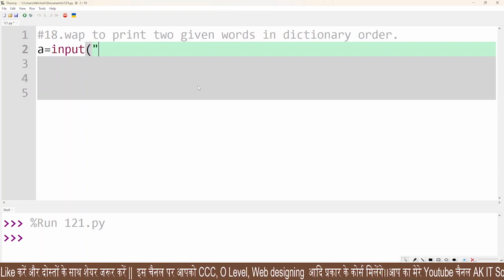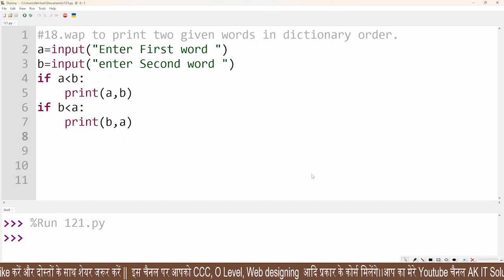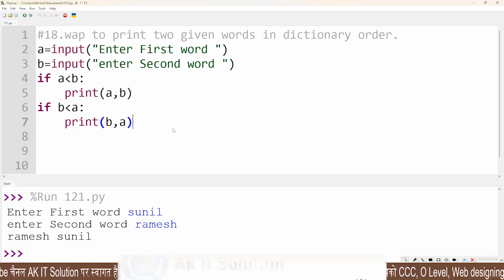Print Python in Dictionary Order || Dictionary Order Program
python
9thclassComputer science
10thclassComputer science
11thclassComputer science
12thclassComputer science

wap to print two given words in dictionary order.

O Level (M3-R5.1) Channel:-